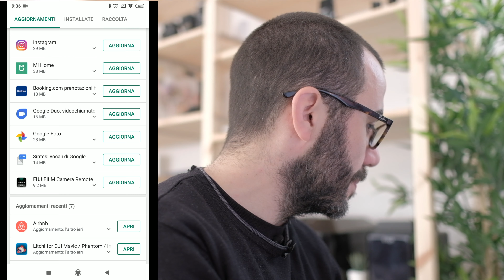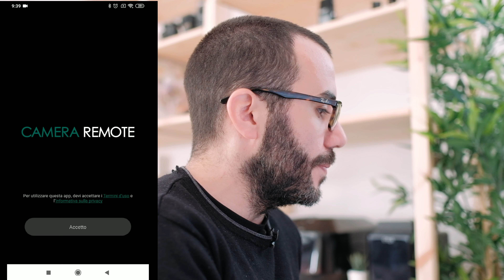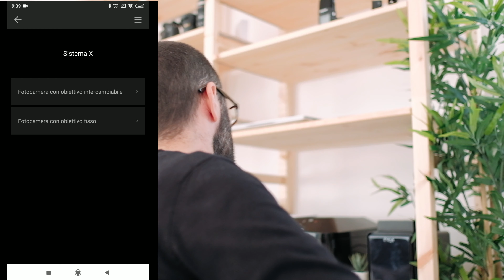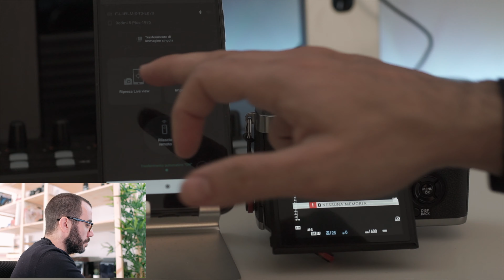Fujifilm Camera Remote ANDROID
Camera Remote App di fuji si aggiorna anche per i sistemi Android!

Acquista l'attrezzatura fotografica che uso per i miei lavori  su Amazon ed Eblobalcentral IT
Nikon Z6 + FTZ Adapter
Nikon 105mm micro f/2.8
Godox AD600 Pro
Godox Ad200
Godox Ocatbox

Il miglior software di post produzione dei raw Fuji Capture ONE 20!

Scegli il piano della Adobe Creative Cloud che più fa' al caso tuo

Hai bisogno di immagini per le tue elaborazioni grafiche? Shutterstock è la libreria di immagini stock più bella del web

Prodotti Peak Design con 10% di sconto per tutti gli ordini superiori a 19$ tramite questo link: